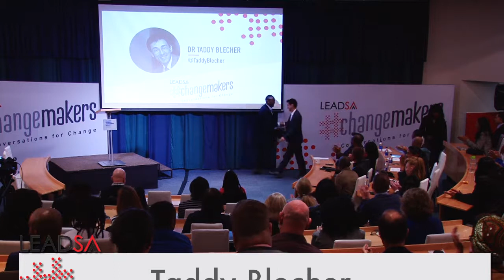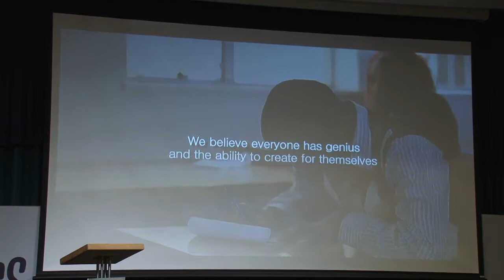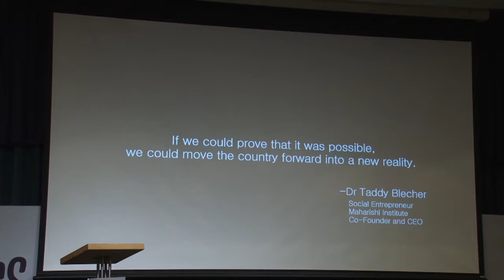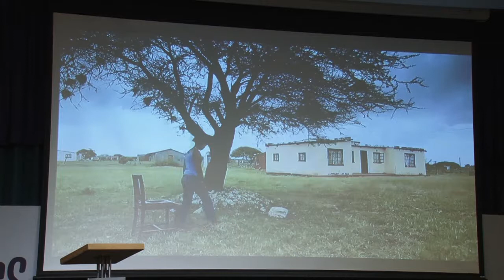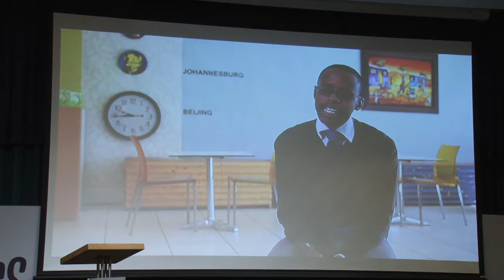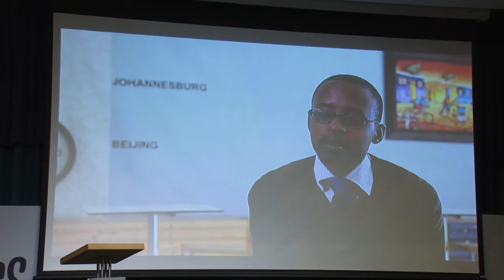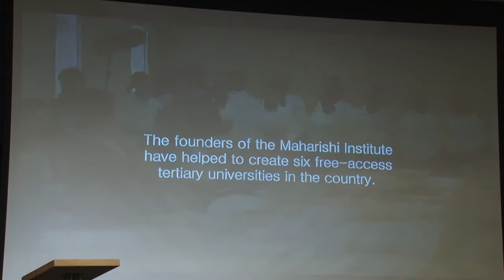Taddy Blecher at Changemakers17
Watch Taddy Blecher CEO of the Community and Individual Development Association and The Maharishi Institute speak at Changemakers17.